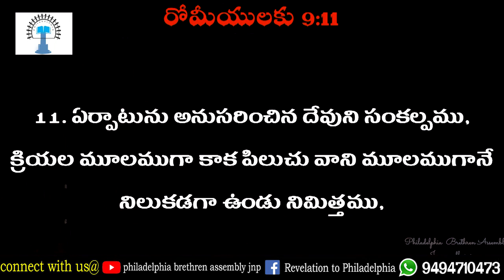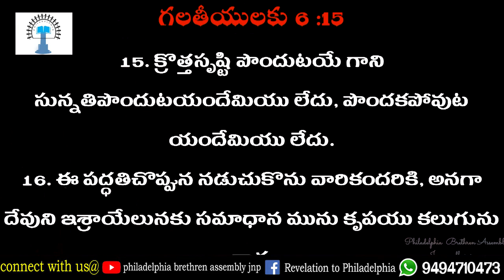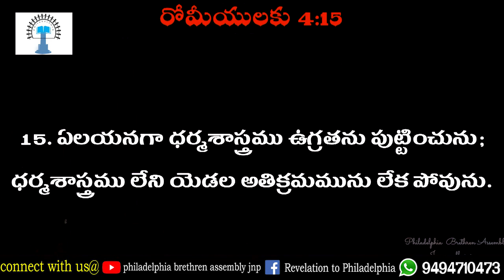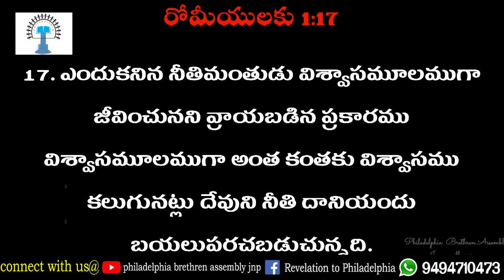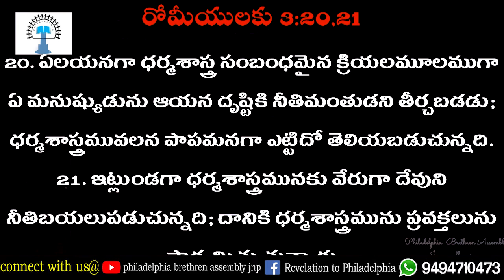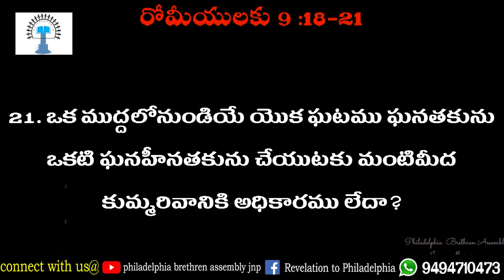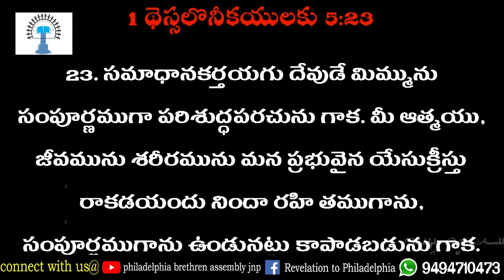కుమ్మరివాని అధికారంలో రూపింపబడిన ఘనత నిమిత్తమైన పాత్ర ఎవరు?